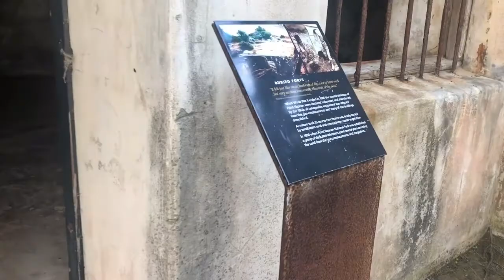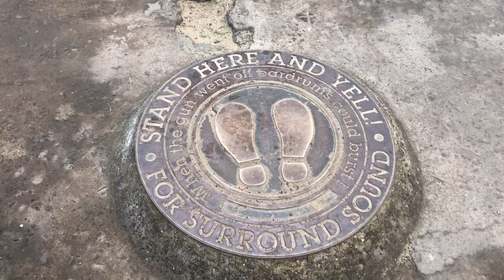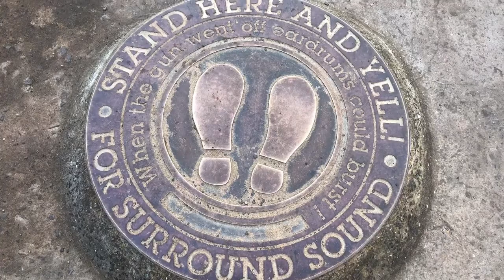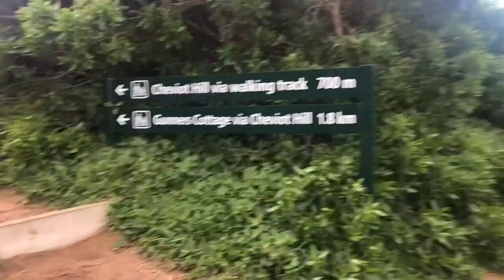Point Nepean Family Adventure Australia 2020